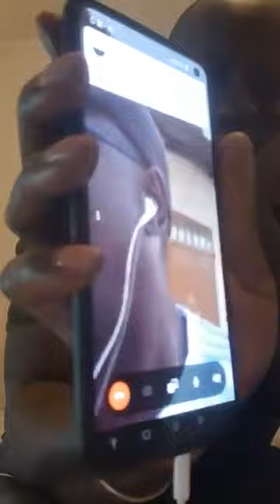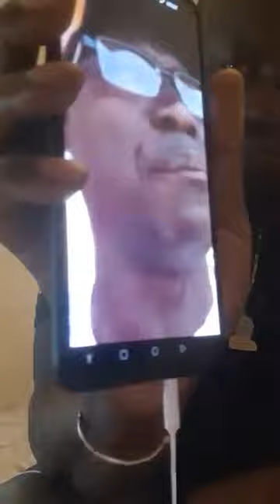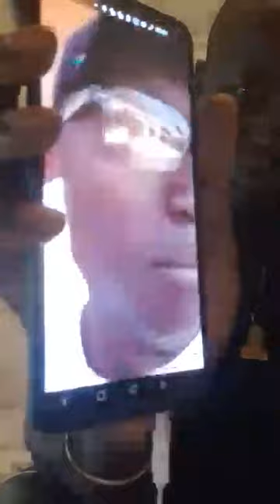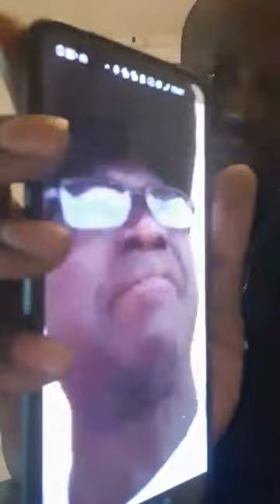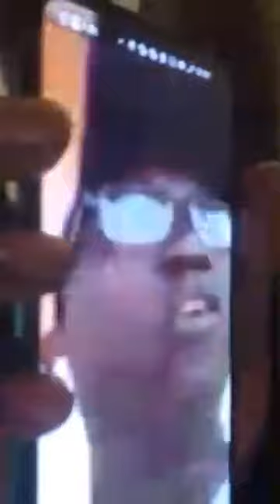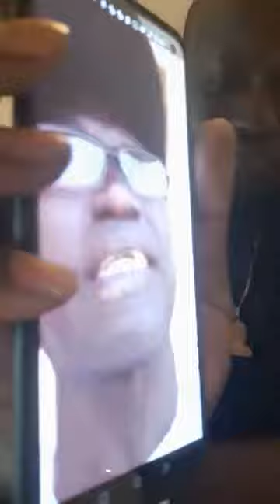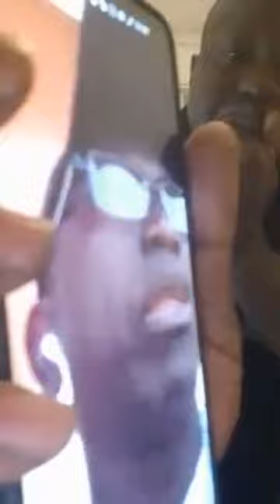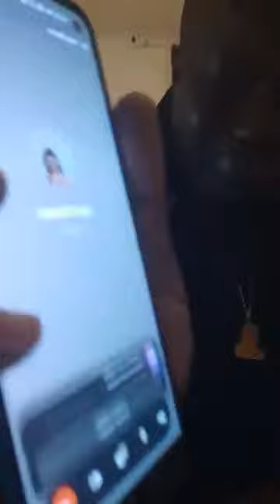MY RESPOND TO GITTEH WULLO GITTEH JOIN UDP 2016 BUT HE WANT TO CONTROL EVERYTHING IN UDP